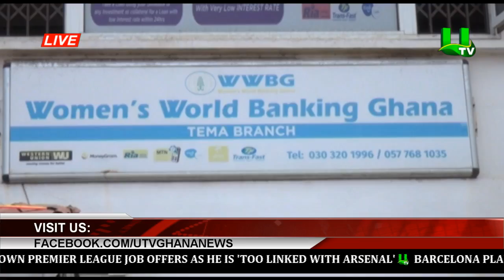Traders Besiege Women’s World Banking Over Deposits